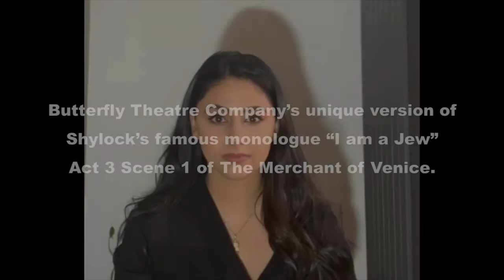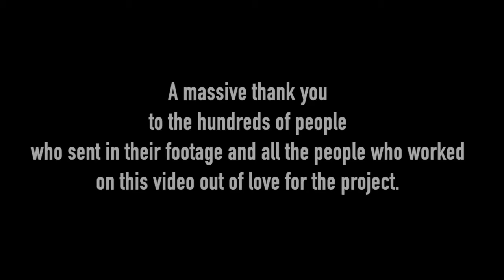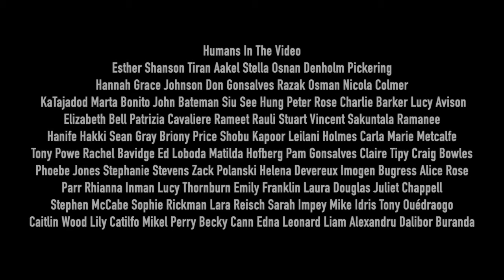Rameet Rauli | We Are Human